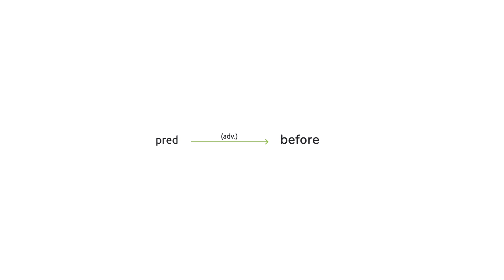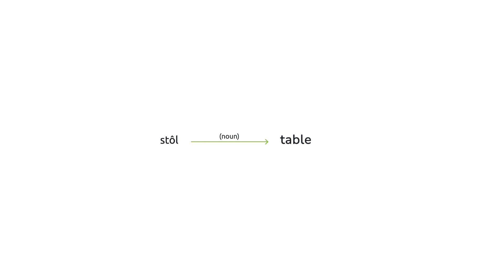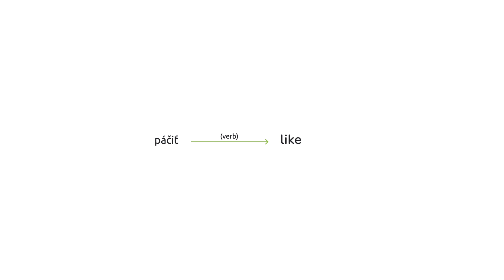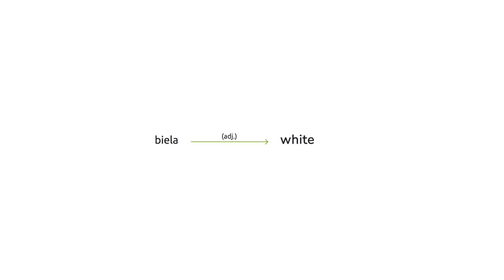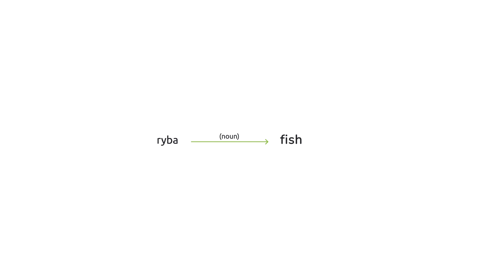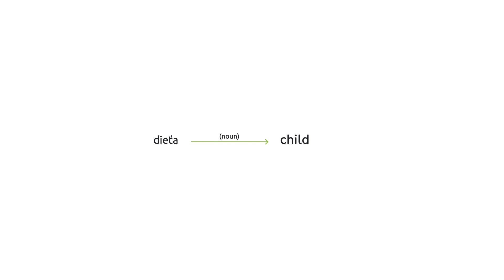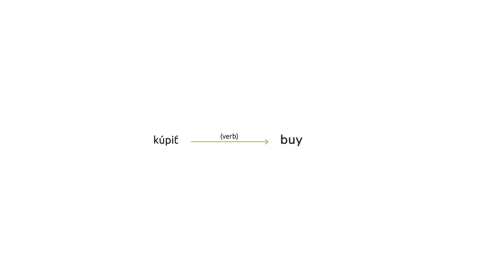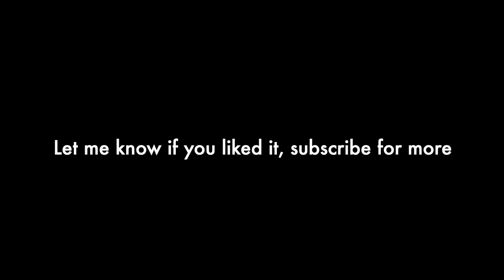100 slov v angličtine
100 slov v angličtine